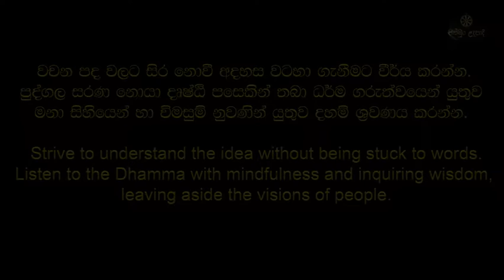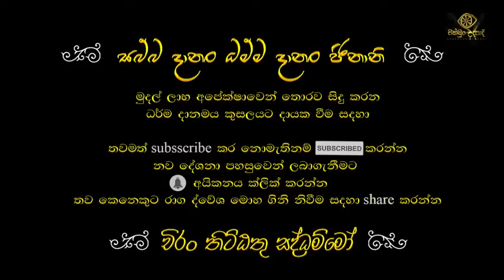අපායේ සොමිකාරයෝ | සතර අපායේ දොරවල් ඇරිල තියෙන්නේ | හඳපාන්ගොඩ නිවාතාප හිමි | අඩිතාලම2 | චක්ඛුං උදපාදි